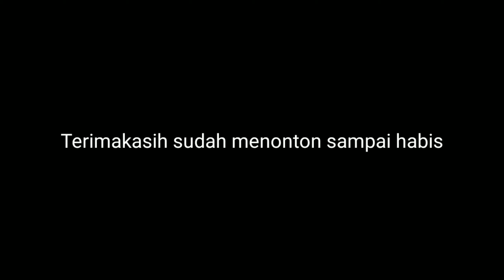proses bongkar pasang ban HD 785 Komatsu ❗❗❗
SIDUL TUBE TERNYATA BEGINI PROSES BONGKAR PASANG BAN HD